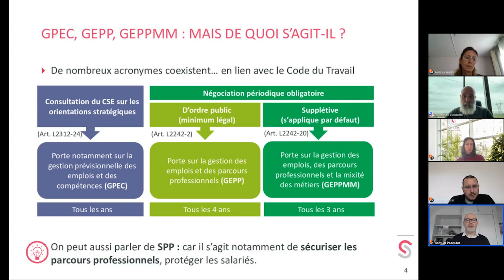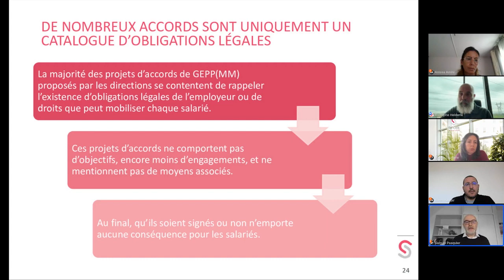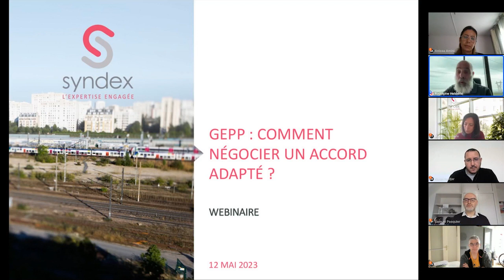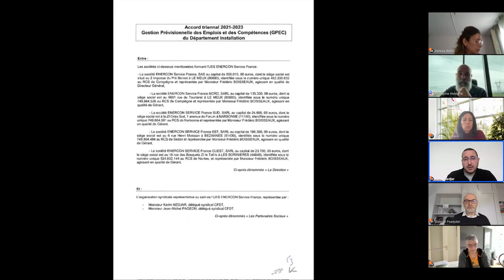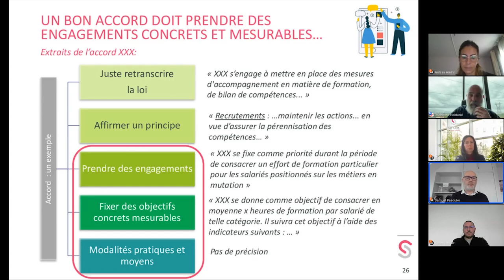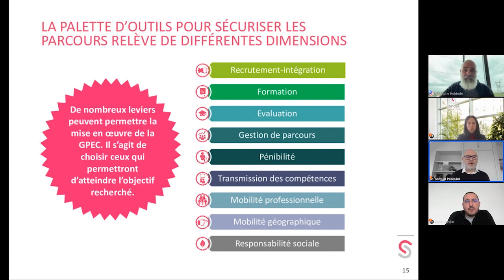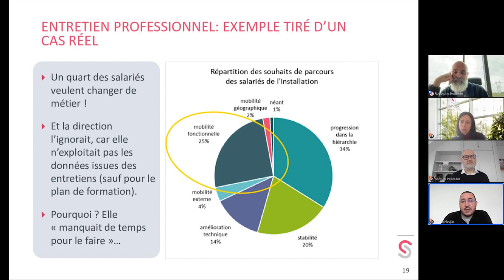Mobilité, formation : comment négocier une GEPP qui inspire confiance aux salariés ?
Retrouvez le replay du webinaire du 12 mai dernier en partenariat avec @miroirsocial8033 !
VAE, co-financement du CPF, entretien professionnel, congé de mobilité...: un accord GEPP ne doit pas ressembler à un catalogue de dispositions légales pour simplement border juridiquement les employeurs.
Comment négocier pour faire d'un accord GEPP un vrai repère pour les salariés en assurant à la fois :
· la promotion d'une formation synonyme d'investissement dans les compétences;
· la sécurisation des parcours pour les salariés en poste sur des emplois menacés;
· la prévention de l'usure professionnelle ?

Des témoignages d'élus, notre parole d'expert et bien sûr vos questions et réactions !
Avec : Carole Taudière et Samuel Pasquier, consultants chez Syndex, Anissa Amini, secrétaire générale adjointe de la Fédération SUD Santé Sociaux, Karim Nedjar, secrétaire de la CFDT métallurgie des Hauts de France et anciennement élu d'Enercon, et Franck Guillot, ancien secrétaire CGT du CSE de Ouest-France